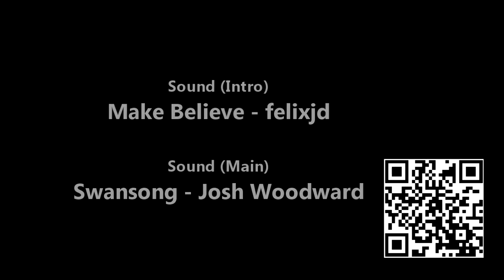Venice Impressions - Follow Me Around Travel Video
This is a travel video / follow me around we made during our trip to the beautiful city Venice in October 2011. Venice is so magical! Hope you like it!

Credits: see end of the video